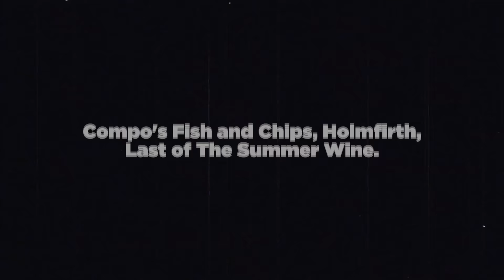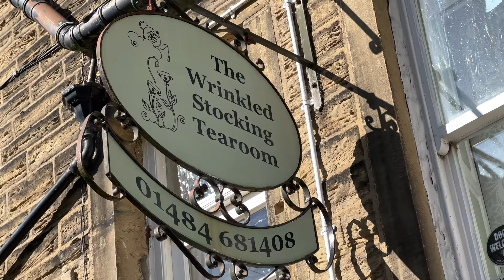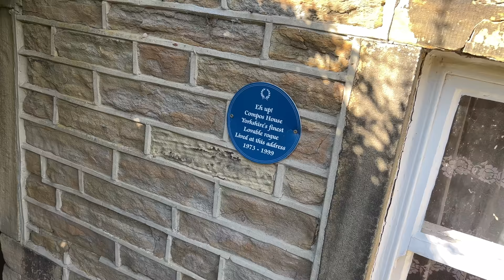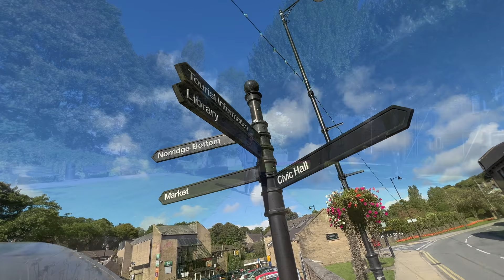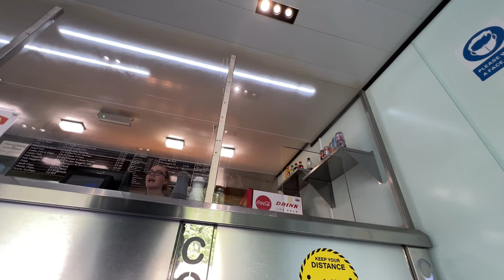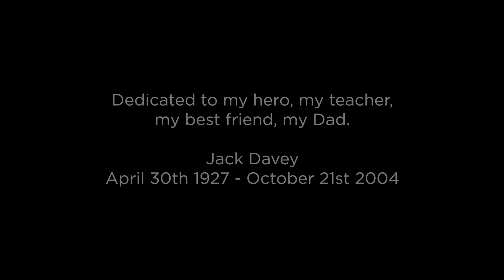Compo's Fish and Chips, Holmfirth, Last of The Summer Wine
The town of Holmfirth in Yorkshire, famous for the BBC TV Comedy Series Last of The Summer Wine. Now famous for it's Fish and Chips in particular Compo's Fish & Chip Shop, aptly named Compo after the character from Last of The Summer Wine who's alway's trying to impress Nora Batty. Holmfirth is a beautiful part of Yorkshire so take a walk around the town then over to Compo's Chippy to review their Fish and Chips. The big question is can they batter the fish as well as Nora Batty Battered Compo with her broom?